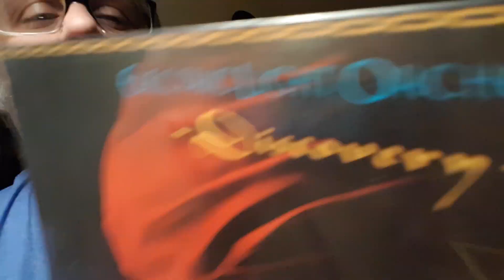Entry for Peaches 1 year Giveaway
My off the cuff entry for Peaches (The Vinyl Countdown) 1 year giveaway contest